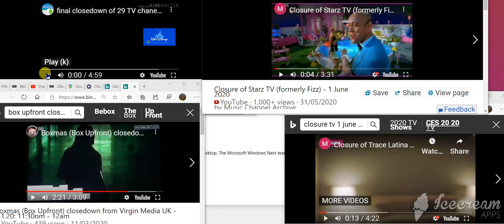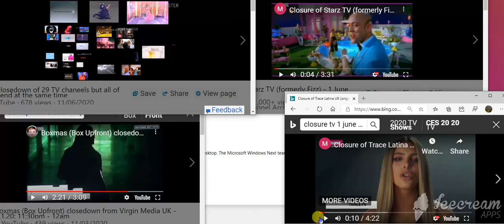Final Closedown Same Time 32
TV UK USA